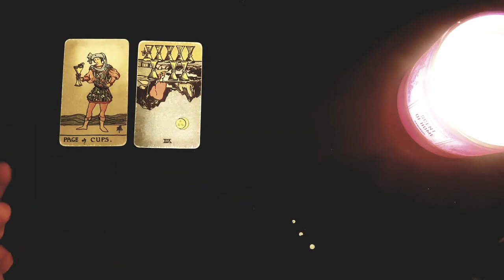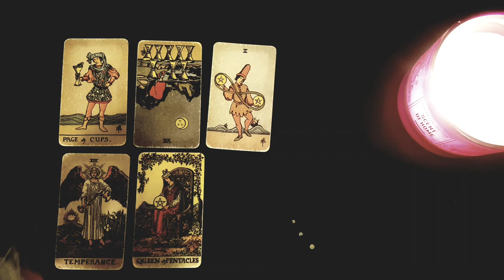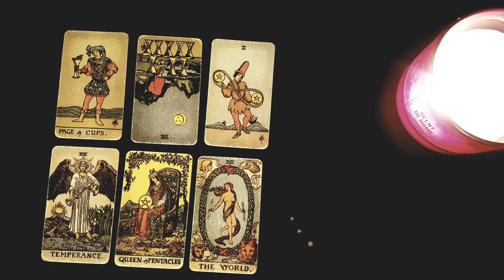TAURUS ⚡💣HONESTLY, THEY'RE SOOO **SCARED** TO TELL YOU THEIR SECRET!! 💣😱 19-25 SEPTEMBER 2022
Thanks for tuning into watch  ⚡💣 OMG THEY WISH YOU KNEW *THEIR* SECRET! SOOO SCARED TO TELL YOU THIS! 19-25  SEPTEMBER 2022